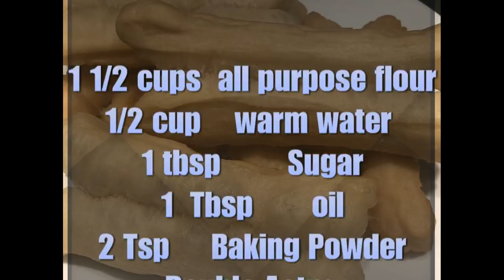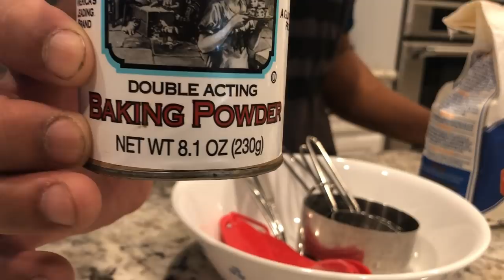Khmer Food Bread Stick របៀបធ្វើនំចាខ្វៃ